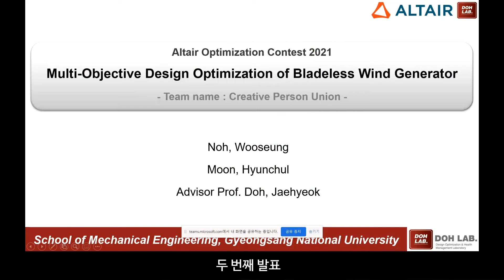AOC2021 본선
2021년 8월 18일에 진행된 알테어 최적화 대회(AOC2021) 본선 영상입니다.